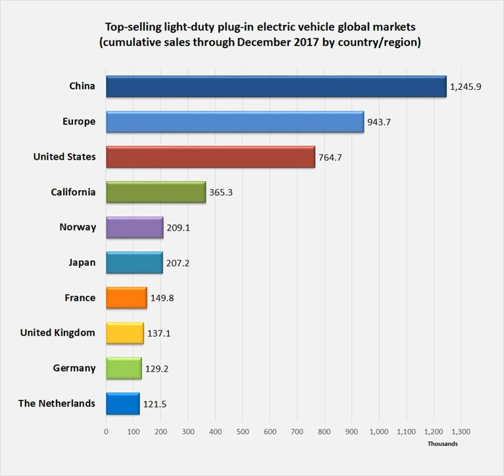Plug-in electric vehicles in Europe | Wikipedia audio article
00:01:13 1 Government incentives
00:02:34 2 Markets and sales
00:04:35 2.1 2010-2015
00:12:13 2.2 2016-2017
00:16:59 2.3 Top selling plug-in models
00:17:08 3 Main country markets
00:17:17 3.1 Norway
00:20:24 3.2 France
00:21:46 3.3 United Kingdom
00:23:13 3.4 Germany
00:24:30 3.5 Netherlands
00:26:32 3.6 Sweden
00:28:19 3.7 Registrations and market share by country

- Socrates

SUMMARY
The adoption of plug-in electric vehicles in  Europe is actively supported by the European Union and several European government have set public subsidies and other non-financial incentives to promote their widespread adoption. More than  one million plug-in electric passenger cars and vans have been registered in Europe by June 2018, the second largest stock after China, with Norway as the leading market with almost 275,000 units. As of  December 2017, France ranked second with almost 158,000, followed the UK with over 137,000 units.As of  December 2015, France ranked as the largest European market for light-duty electric commercial vehicles or utility vans, accounting for nearly half of all vans sold in the European Union. The French market share of all-electric utility vans reached a market share of 1.22% of new vans registered in 2014, and 1.30% in 2015. Denmark is the second largest European market, with an 8.5% market share of all vans sold in the country in 2015. Most of the van sold in the Danish market are plug-in hybrids, accounting for almost all of the plug-in hybrid van sales across the EU.